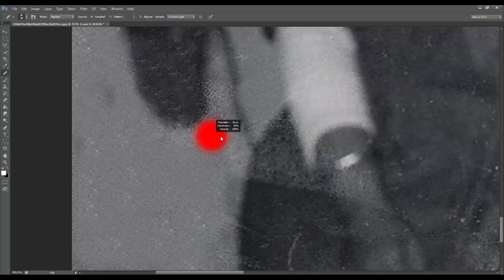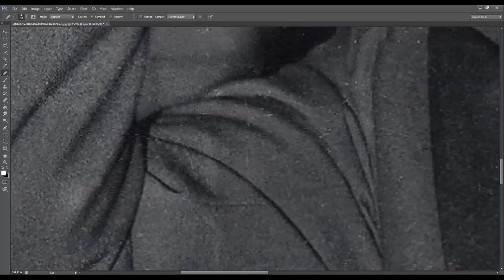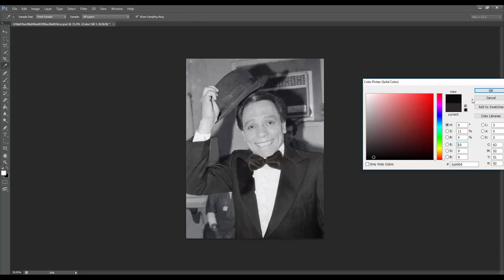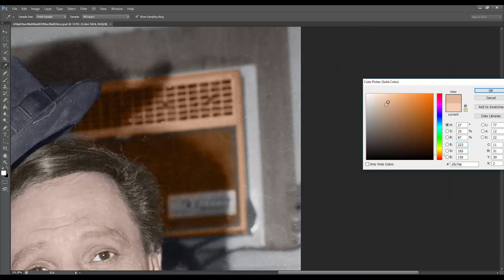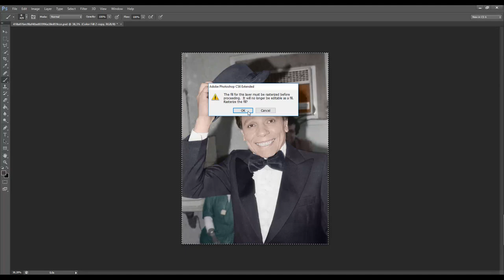coloring history ep 3 Adel Emam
links
my fiverr